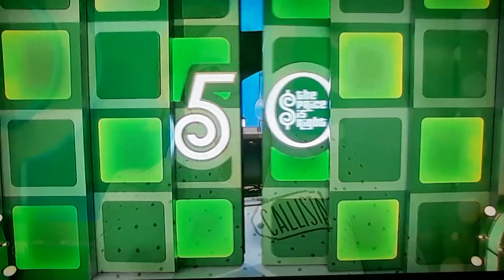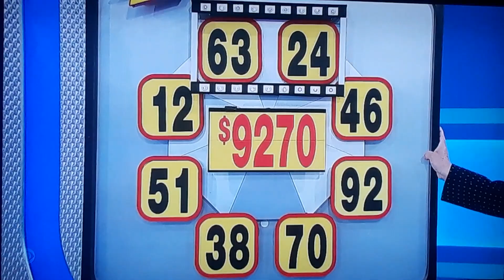The Price Is Right "Freeze Frame" 1/28/2022